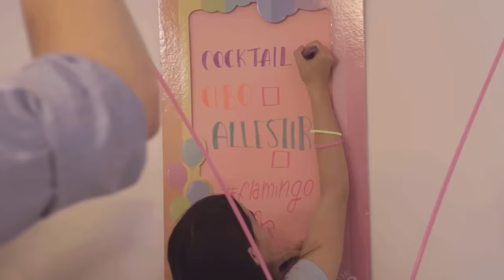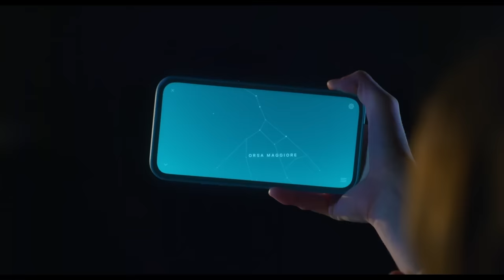E IL WATCH PARTY IDEALE 🦩 Charlotte M. - Il Film Flamingo Party | Netflix DOPOSCUOLA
Charlotte e i suoi amici festeggiano il lancio di Il film Flamingo Party su Netflix nel miglior dei modi: UNA FLAMINGO WATCHPARTY! Adesso potete prendere spunti da alcuni delle loro idee per organizzare la vostra.

CHARLOTTE M. - Il film: FLAMINGO PARTY è ORA DISPONIBILE su Netflix!

Cos'è Netflix DOPOSCUOLA: Benvenuti sul canale ufficiale di Netflix DOPOSCUOLA! Ogni settimana presenteremo nuovi contenuti tratti dalle tue serie e film Netflix preferiti: DI4RI, Free Rein, Sonic Prime, Jurassic World: Nuove Avventure, Oddballs, La serie di Cuphead! e molto altro ancora. Netflix DOPOSCUOLA è un canale che comprende tutti i dinosauri, le principesse, i supereroi, i cattivi, gli animali - e chi più ne ha più ne metta - preferiti dai bambini.

Cos'è Netflix: Netflix è uno dei più grandi servizi di intrattenimento del mondo, con 233 milioni di abbonati paganti in oltre 190 paesi che accedono a un ampio e variegato catalogo di serie TV, film e giochi in numerose lingue. Gli abbonati possono mettere in pausa e riprendere la visione a piacimento, in qualsiasi momento, ovunque, e cambiare piano di abbonamento quando desiderano.